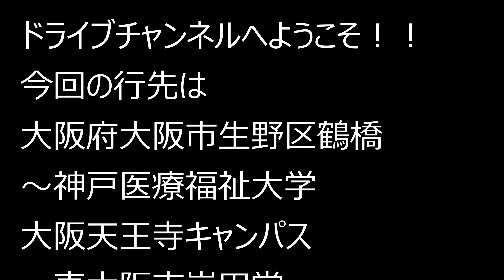大阪府大阪市生野区鶴橋～神戸医療福祉大学～東大阪市岸田堂 2021.9.25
大阪府大阪市生野区鶴橋～神戸医療福祉大学 大阪天王寺キャンパス～東大阪市岸田堂　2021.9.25